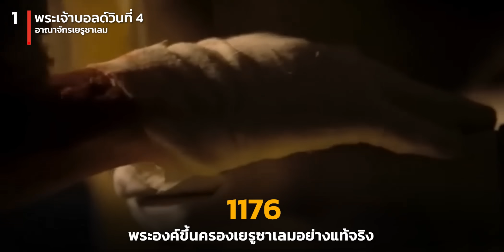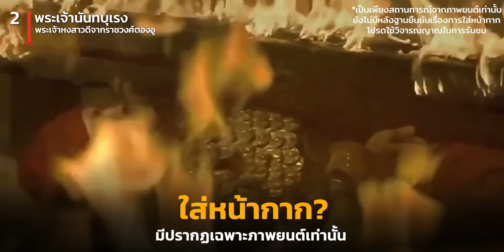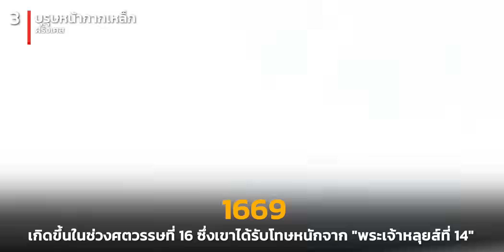3 กษัตริย์ ที่ใส่หน้ากาก(ในหนัง) ปกปิดหน้าจริง (เฉลย ความลับ 🤫)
เพื่อนๆ
เคยสงสัยมั๊ยว่า
กษัตริย์ ที่ใส่หน้ากาก ทำไม?